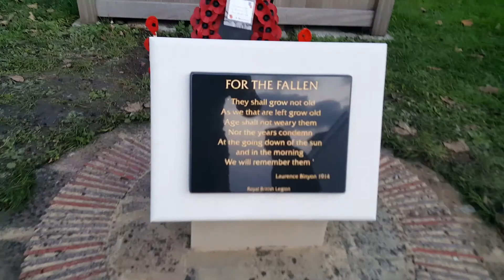Birchington Remembrance Tribute